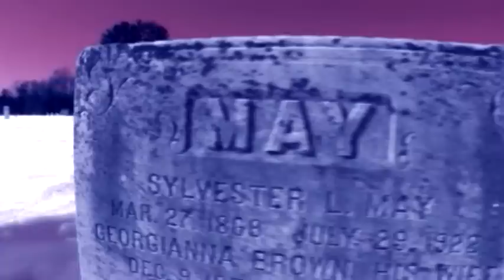Dug Pinnick Strum Sum Up Ad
Glimpses into recording sessions for Dug Pinnick's "Strum Sum Up" shot by visitors on home cams, phone cams and Dug Cams. Thank God it's High Day.

In 2007 Dug will be releasing a second record on Magna Carta records. This record will be a complete solo record; he has hand picked some of his favorite musicians to play on the CD, and all music was written from these soulful sounds of Dug. It will become an instant classic! A tour will soon follow with a stage show that will transform the sounds to the visual. Imagine being able to see the groove! This will be Dugs follow up to his 2005 release emotional animal.

Recognized as one of the most influential bass players in history and loved by musicians and fans alike, however this new record will embark a new era in music and in history. Due to his noticeable tones, grooves, and massive style this will surely become a new era for Dug. The Groove will hit soon and when it does hold on to your seats as the time will be to shake that groove, move that move, and Strum Some Up!